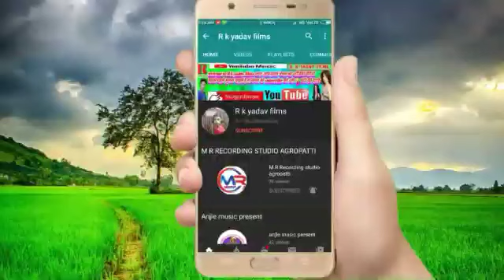toir delhi shisha jaka diler ge ramdev yadav ka new sad song super hit maithli dhamakedar song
ramdev yadav ka new song